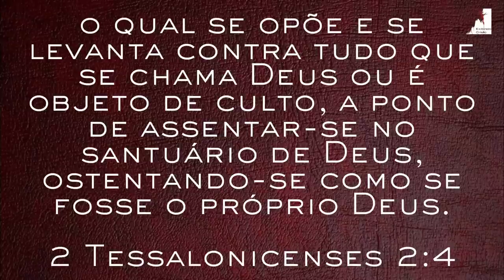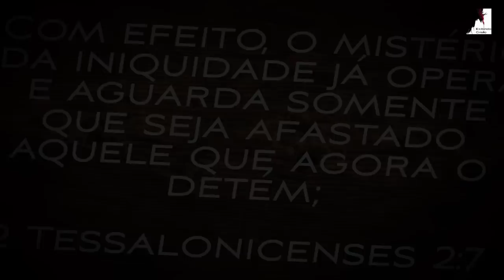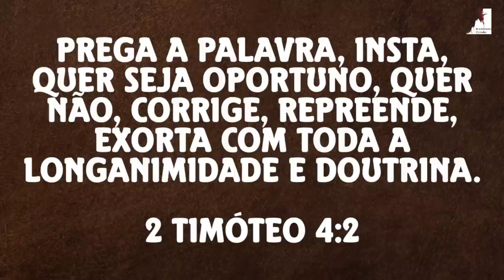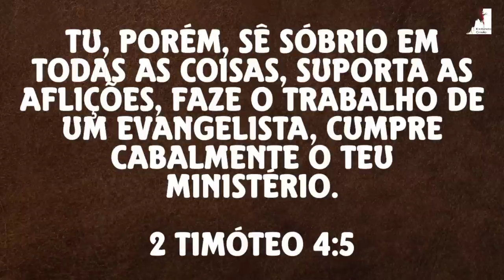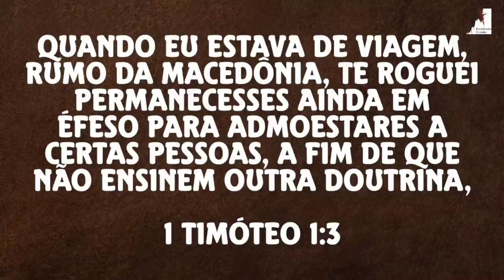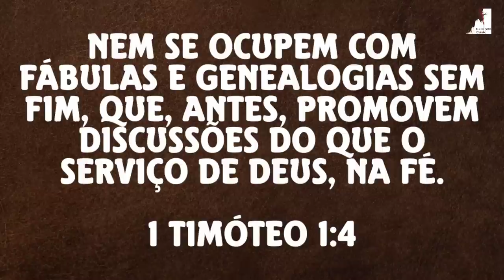A Decadência do Fim dos Tempos - Ezra Ma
A Decadência do fim doa tempos. A Mídia Os Políticos e Os Artistas Não querem Mais saber da Bíblia, não querem mais saber de Deus, de mandamentos contra a sua liberdade para pecar. Vivemos dias terríveis onde o pecado está em toda parte, a Secularização avança, o mistério da Iniquidade opera em todas as áreas da sociedade.
O mundo está criando leis contra a Bíblia, contra os cristãos e contra Deus, tudo caminha para o esquecimento total de Deus ede seus valores, tudo isso para que o Anticristo possa se manifestar e enganar o povo até mesmo "cristãos"

🔸PREGAÇÕES

🔸 SÉRIE APOCALIPSE

🔸EZRA MA

🔸MIGUEL MA

🔸EXIBINDO CRISTO

🔸Queridos irmãos!